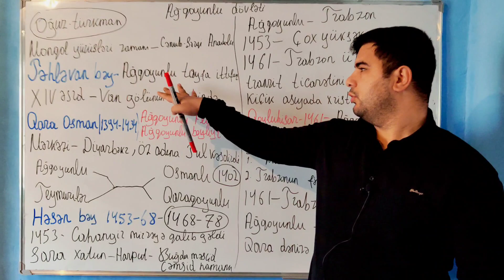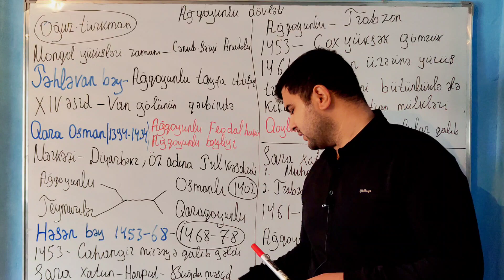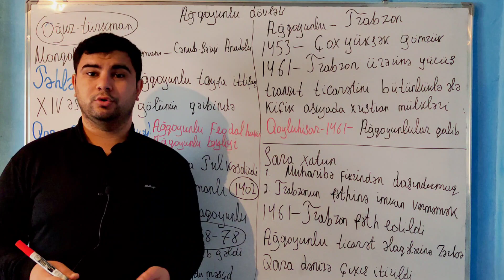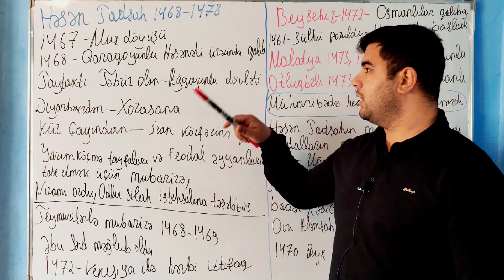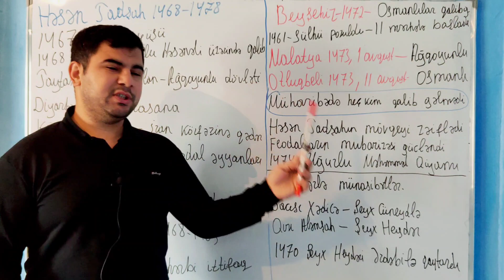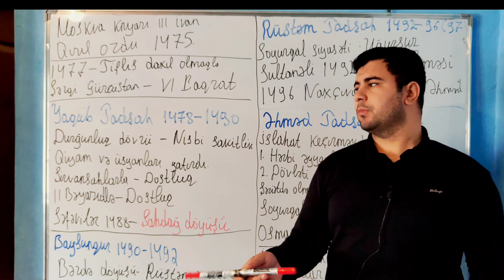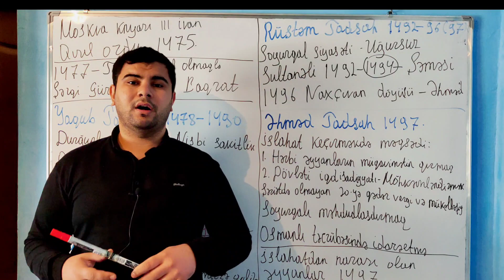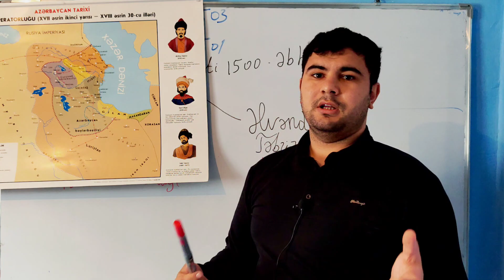Ağqoyunlu dövləti ,DİM,Miq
Ağqoyunlu bəyliyi, Ağqoyunlu dövləti, tarix,
 asan izahda, Tarix dərsləri, Azərbaycan tarixi,